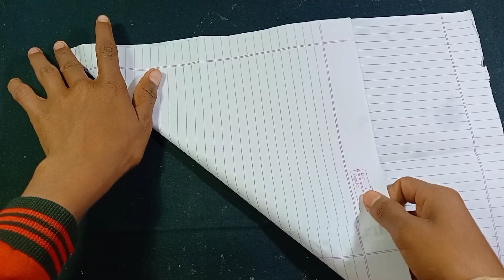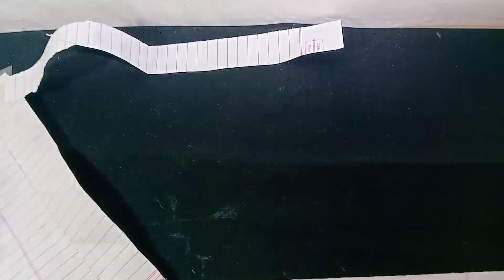पेपर से कैसे बनाते हैं पतंग ||How to Make a Homemade Paper Kite With Paper